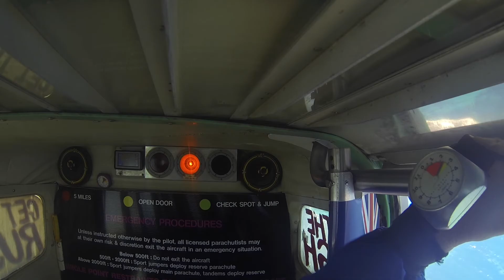my skydiving aff course jurien bay gopro laddy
aff course A license